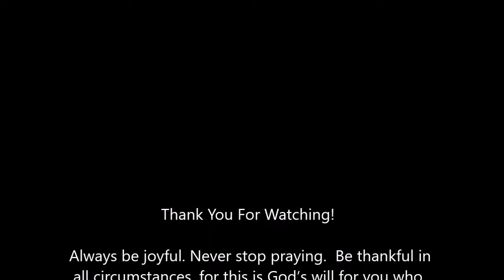Celebrate Recovery Daily Devotional Day 14 PUSH Pray Until Something Happens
Day 14

PUSH Pray Until Something Happens

The Celebrate Recovery Devotional is 366 original brief readings, designed as a daily reinforcement and encouragement for millions who are on the road to recovery.

Celebrate Recovery is not just a program but a means toward lasting life change, and the key to recovery is to keep the eight Christ-centered Life Principles alive. As readers engage with the devotions, they will discover the principles more firmly cemented in their daily thinking and actions, and will find ongoing support and hope for the road ahead. Each powerful devotion is a reminder of God’s goodness, grace, and redemption, and will be an inspiration to anyone struggling with old hurts, habits, and hang-ups. Start where you are. Begin today.  The  Celebrate Recovery Daily Devotional is 366 original brief readings, designed as a daily reinforcement and encouragement for millions who are on the road to recovery.

Celebrate Recovery is not just a program but a means toward lasting life change, and the key to recovery is to keep the eight Christ-centered Life Principles alive. As readers engage with the devotions, they will discover the principles more firmly cemented in their daily thinking and actions, and will find ongoing support and hope for the road ahead. Each powerful devotion is a reminder of God’s goodness, grace, and redemption, and will be an inspiration to anyone struggling with old hurts, habits, and hang-ups. Start where you are. Begin today.